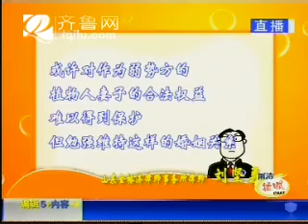1 24 61